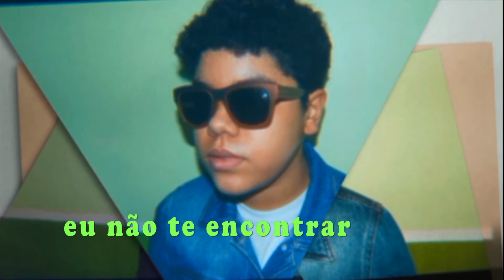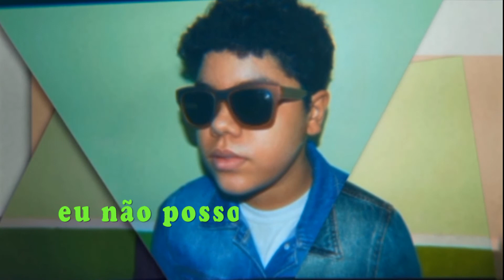Arthur Lima Deusa Grega (autoral) - GLASS ep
O som é pra curtir, comentar e compartilhar.
A ideia é soltar o som autoral e chamei essas obras de "Glass"
Formatando identidade do som que eu gosto, a técnica e experiência nos áudios vou adquirindo. Só gratidão!